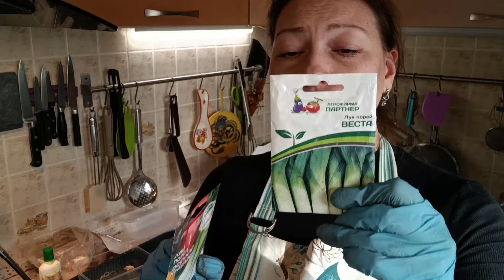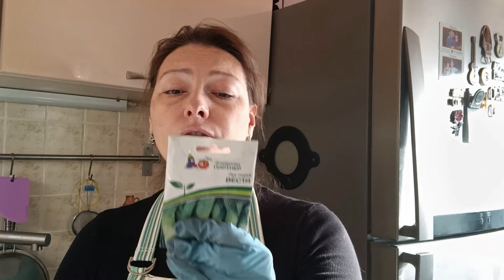УРА! ПЕРВЫЕ ВСХОДЫ ЛУКА ПОРЕЙ ИЗ СЕМЯН | ГОТОВЛЮ ЛУК НА ЗЕЛЕНЬ | МОЙ ФИРМЕННЫЙ СПОСОБ ВЫГОНКИ ЛУКА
Подробно о том, когда начинать сеять на ранний урожай томаты, перцы и баклажаны. Покажу рассадные емкости.

В моем Телеграм канале я делюсь новостями о распродаже и снижении цен на ротан в разных компаниях. Приглашаю вас на свой Телеграм канал